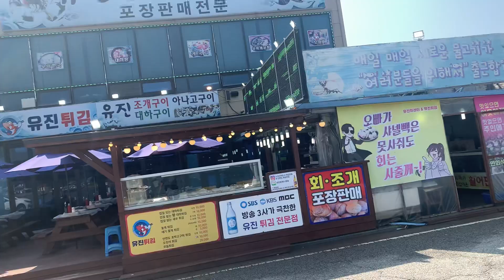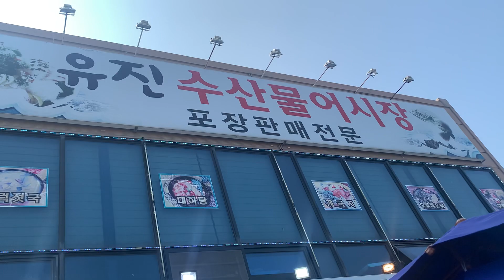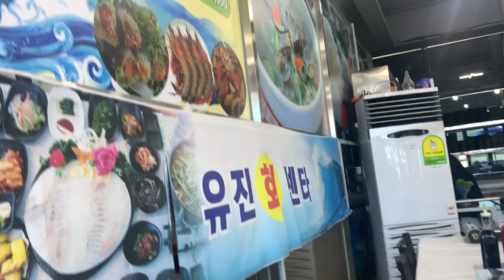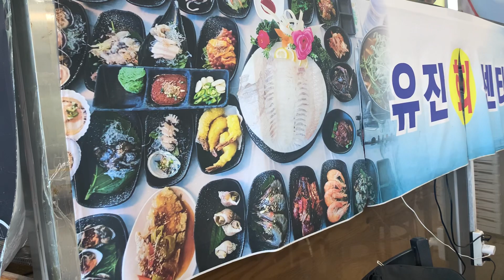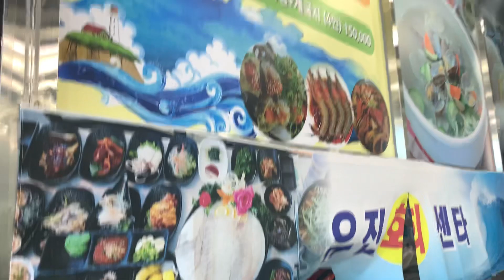전남 진도에서 고귀하신 수선행님 안면도 도착! 아나고 붕장어구이 물회 대접/ 북치고 장구 치고 힐링중요#